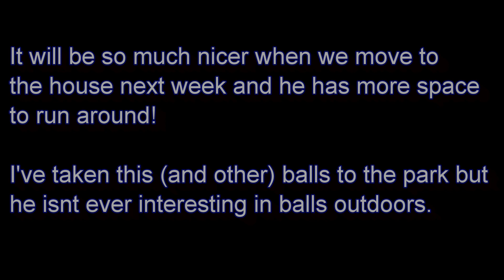French Bulldog and his Big Balls!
Bob the Blue French Bulldog Frenchie playing with his oversized ball in our tiny flat. We move to a big house in the countryside next week so there will be so much more space for Bob to play and be entertained whilst I work from home!

This is what working from home in a small apartment / Flat Looks like!

The place is such a mess because "hurricane Bob" has gotten everything out of his crate where he keeps his toys looking for something to play with. Today he is restless, and he's been out twice already!

SHARE Bob's channel with family and friends!

Chat with me in the comments and let me know if you like Bob! I love receiving positive messages about him and I do read them all.

Creating video's is time consuming and challenging. If you'd like to support Bob and I so we can make more videos, you can do so at:
This will help ensure we can continue to provide you with videos of Bob to watch.

It really does help Bob and I out and lets YouTube know this is a video and a channel worth recommending to other people looking for videos in this category.

It's really important to help us grow and a great way to let me know I should make more videos of Bob for you!

French Bulldog | Frenchie | Teaching | Training | Train | Teach your dog | Blue | Adorable | Cute | Clever boy | Good boy | Smart boy | Playing with dog | Playtime | Puppy Play | Big Bag | Fetch |